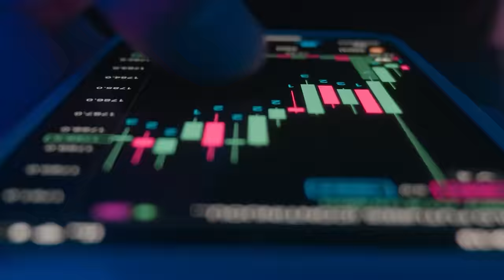Levando uma conta de $2.000 para $32.000 em 3 meses | Forex Scalper Fimathe⏱️| Aula 20